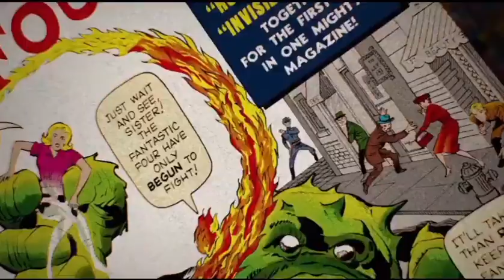Marvel 85 Years 2024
För att fira 85 år av Marvel, bjöd Marvel Studios nyligen på en exklusiv titt bakom kulisserna. I en ny sizzle reel får vi se korta klipp från efterlängtade produktioner som "Thunderbolts", "Ironheart" och "Daredevil: Born Again". En av de stora överraskningarna är Harrison Ford som gör sin debut som Red Hulk i "Captain America: Brave New World". Trots att videon initialt togs bort från sociala medier, kan den nu ses i hög upplösning.